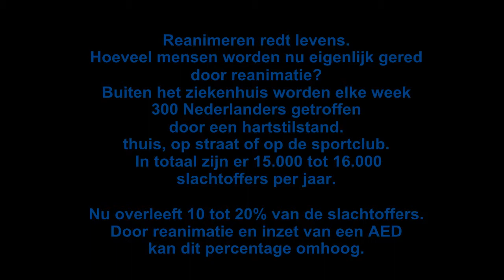petra loopt warm voor: iedereen moet kunnen reanimeren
In Wijk bij Duurstede is stichting "AED hartstikkenodig"actief om zoveel mogelijk mensen te leren de AED te bedienen en te kunnen reanimeren. Redt levens en geef je waar je ook woont op voor een cursus reanimeren.